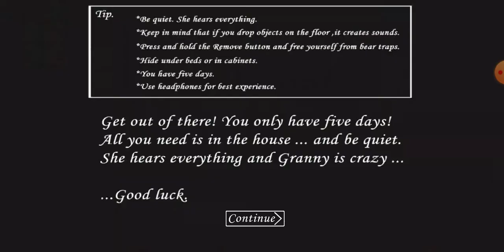Pająk wybuchł ! Granny 5#.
Dzisiaj pająk nie wybuchna bo jest głupi.